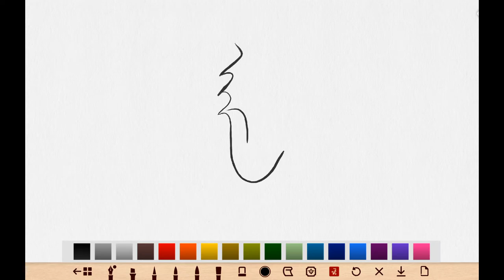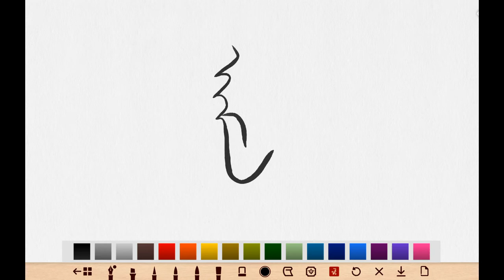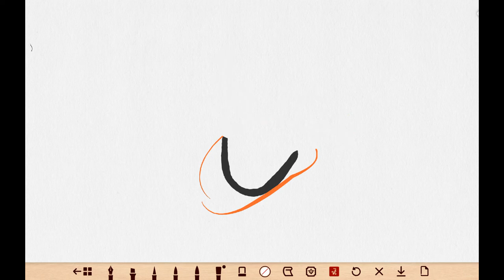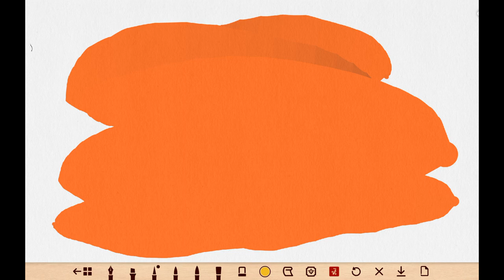Mongolian classical writing system N.1 Symbols (PART 1)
This video was created for everyone who want to learn Mongolian classical writing system.